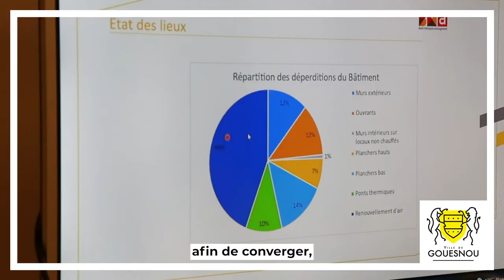Voeux de Stéphane Roudaut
Stéphane Roudaut, maire de Gouesnou, vous présente ses voeux pour l'année 2022.